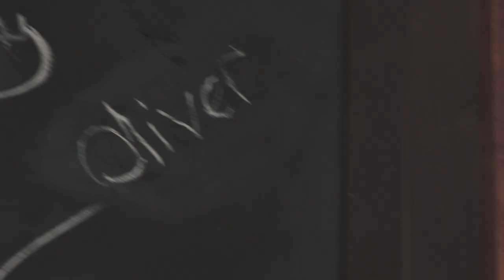Stay Regular with Oliver Kremer of Dos Toros Taquiera - "Scholars Maintain..." [S1:E11]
In this episode, Birch Coffee co-owner Jeremy Lyman sits down with Oliver Kramer, owner of Dos Toros taco and burrito restaurant in NYC. Oliver shares his passion for all things burrito and how a review about Dos Toros in the New York Times changed his business for the better. He also shares how he wraps burritos and raps about them with freestyle songs such as "Guac It Out" and "Black or Pinto."